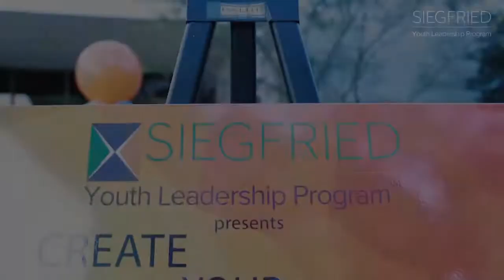Be a Leader, Not a Follower | Siegfried Youth Leadership Program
At recent Siegfried Youth Leadership Program event, middle and high school students encouraged to listen to others and then make impactful choices. This program provides an impetus for students to strengthen their individual leadership during a half-day event that features inspiring talks, group sessions, and sharing of insights.

Featuring Guest Speaker – Gabrielle Jordan